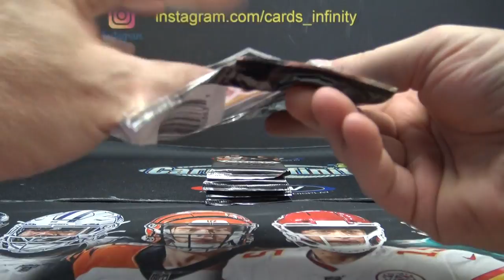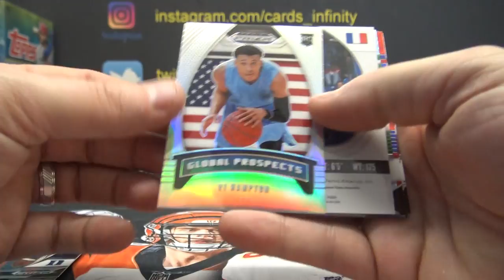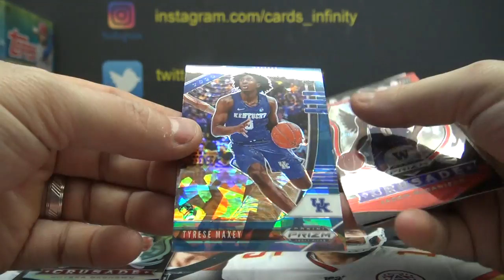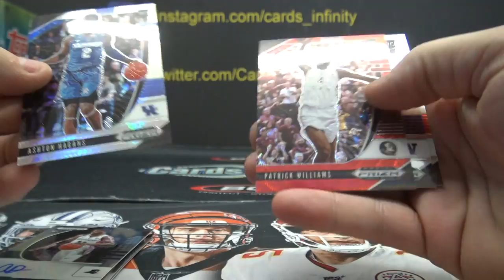2020/21 Panini Prizm Draft Picks Basketball Box Random Pack # 1